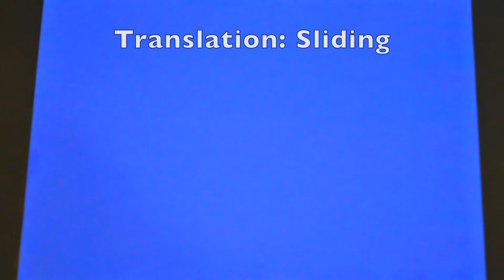Isaac and Matteo's 90 Seconds Film Challenge